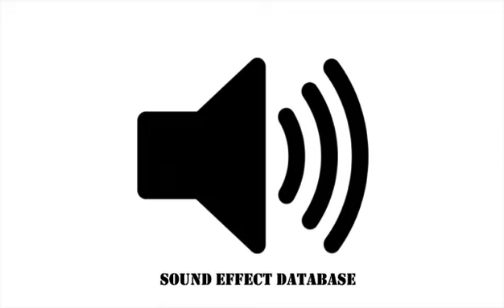Spitfire Plane Flies Sound Effect